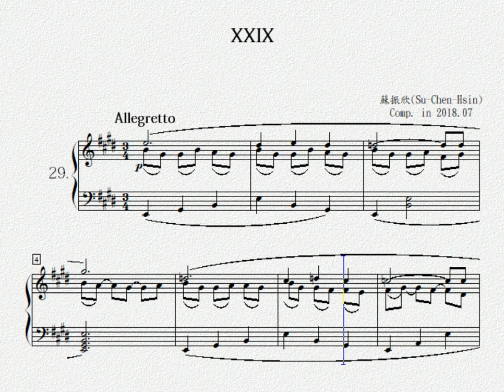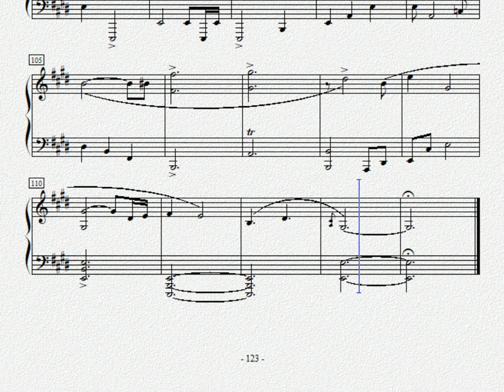Prelude no.29(Allegretto)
Prelude series of Mental status examination:
Allegretto
by Taiwanese composer/pianist/psychiatrist  Su, Chen-Hsin(蘇振欣)